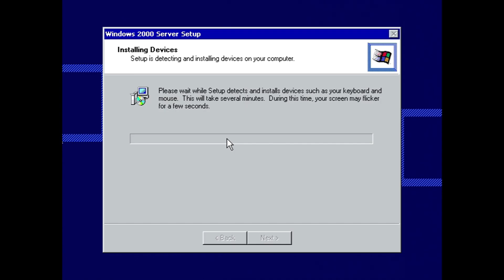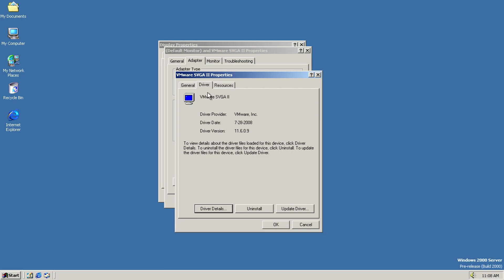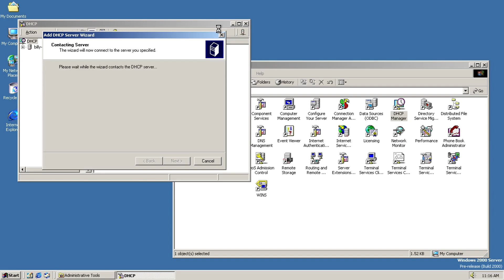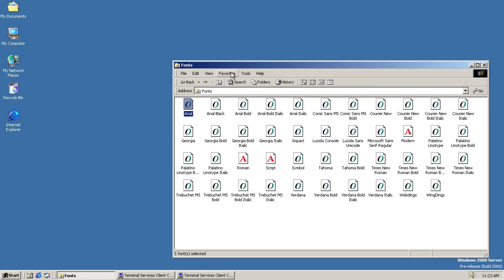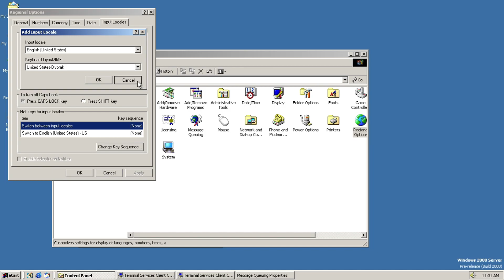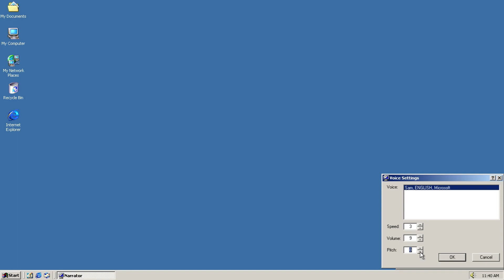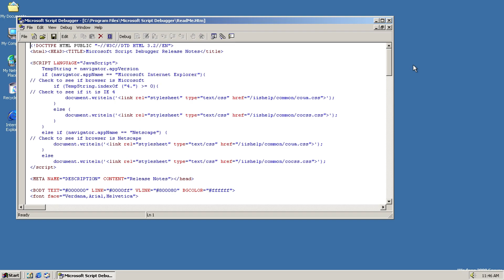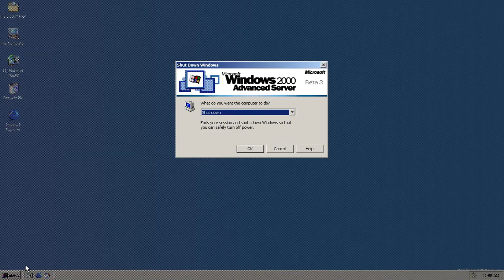Windows 2000 Advanced Server Beta 3 Build 2000